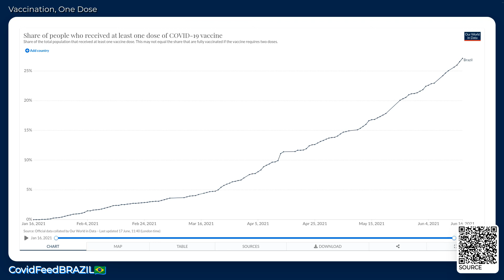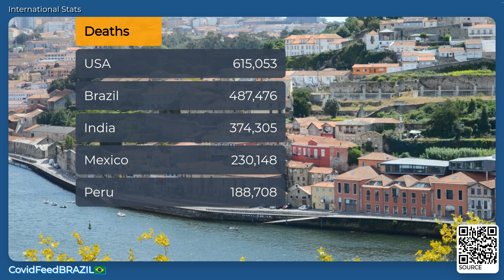CovidFeedBRAZIL🇧🇷 - June 17, 2021 - Coronavirus Stats & News, with LoFi 🎹